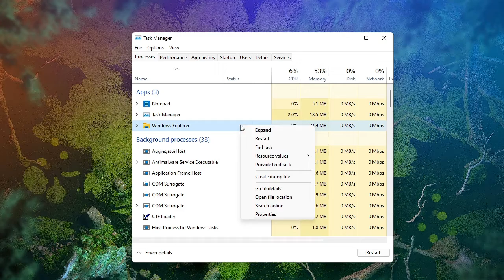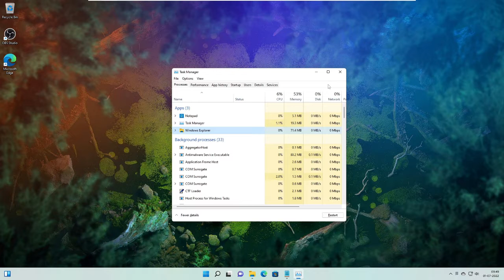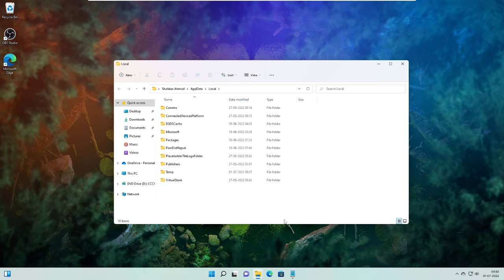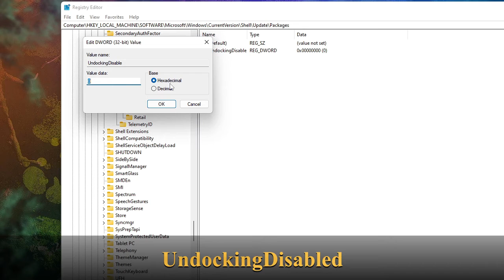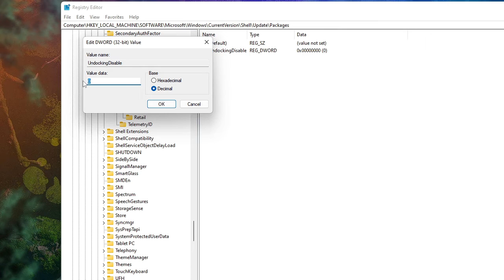Taskbar Icons Not Showing On Windows 11 - (2025 Updated FIX)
If your Windows 11 taskbar icons have disappeared or not showing then apply all the solutions shared in this video.

These methods are tested on many PC and worked on all of them.

☑ Watched the video!
☐ Liked?